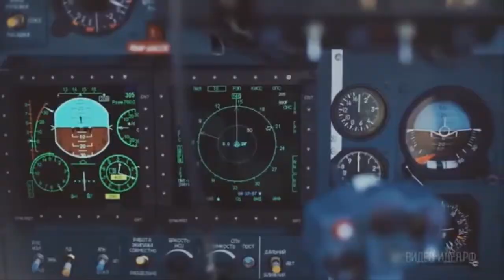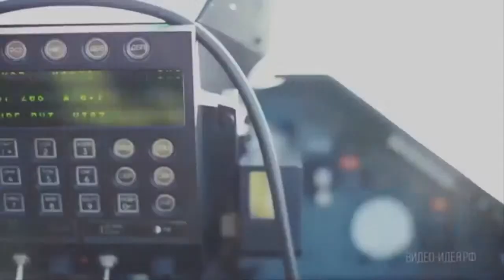Sukhoi fighter jet SU 30SM, formation and manuver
she Su-30SM is a multirole fighter aircraft developed by JSC Sukhoi Design Bureau for the Russian Air Force. It is an advanced derivative of the Su-30MK combat aircraft family.

The Su-30MK series fighters are in service with the Algerian Air Force, Indian Air Force (IAF), Indonesian Air Force, People’s Liberation Army Air Force, Royal Malaysian Air Force, Ugandan Air Force, Venezuelan Air Force and Vietnam People’s Air Force.

The Su-30SM fighter was designed in accordance with the requirements of the Russian Air Force. It is being manufactured by IRKUT, a company based in Russia.